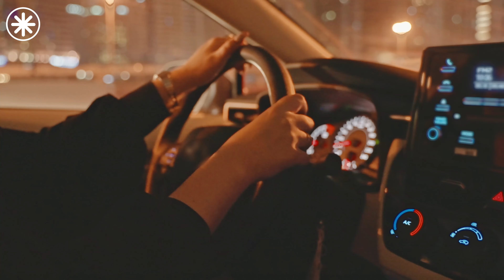Deep Feelings Mix 2024 🔥 Deep House, Vocal House, Nu Disco, Chillout Mix #16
00:00 Dj Alex Man, Dj Diac, HALUNA - I’m Blue
03:11 Dj Diac, ReMan, Nomeli - Don’t Be so Shy
06:28 HALUNA, Le Bober - There For You
09:05 Harddope, LexMorris, Veronica Bravo - Flowers
11:21 Cale, Mike Archangelo - Cold
13:40 Cale, OVERHEAT - Thousand Miles
17:10 Cale, Timmy Commerford - Happier
20:17 Cale, Veronica Bravo - Something Just Like This
23:44 Cornel Dascalu, DJ Diac, Margad - All Good Things
26:09 Deep Mage - Another Love
28:12 Deep Mage, Aqua Vibe, Andreea Flavia - Creepin'
31:11 Deepest, AMHouse & Taylor Mosley - Relax
33:51 Deepest, AMHouse, Alosa ft. Janet Tung - Be My Lover
36:36 Dj Diac, Janet Tung - Don’t Blame Me
39:31 Dj Goja - People
42:22 DJ Goja & Veronica Bravo - Middle Of The Night
45:25 Dream Chaos - Rude
48:14 Dream Chaos, Della - Supergirl
51:31 Dream Chaos, Medusa - i'm yours
54:06 Dream Chaos, Nito-Onna - Lonely
56:44 Elise Lieberth & Le Bober - Say It Right
59:41 Elise Lieberth, Le Bober - Anti-Hero
1:02:20 Elise Lieberth, Le Bober - This Is What You Came For
1:05:07 HALUNA, Le Bober - Dusk Till Dawn